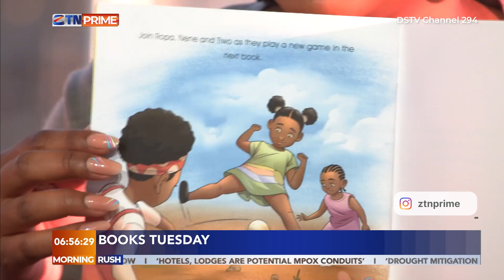Morning Rush | Audrey Chirenje to reviews 'Play Nhodo & Count, Add & Subtract' by Tatenda Matika.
MorningRush | Book Review | Marisa Marinda sits down with Audrey Chirenje Author as they review 'Play Nhodo and Count, Add and Subtract' by Tatenda Emma Matika.